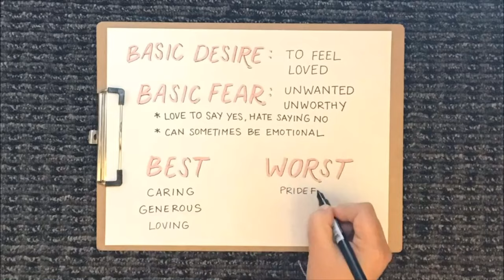Julia Black: GCU RA Application Video for 2020-2021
Hello!

My name is Julia and I am applying to be an RA next year (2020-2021) at Grand Canyon University.
Feel free to view my other RA Application video from last year!